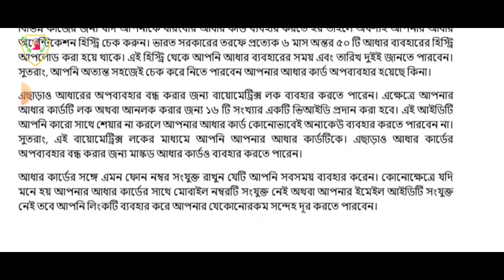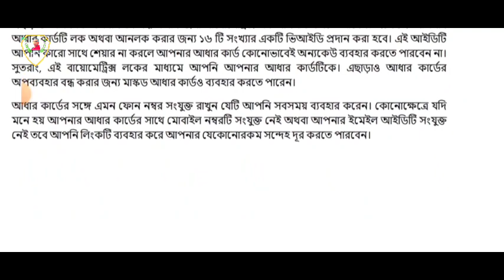আধার কার্ড ব্যবহার করেন?/তবে মাথায় রাখুন এই পাঁচটি বিষয়/না হলে পড়তে হতে পারে ভয়ঙ্কর বিপদে?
আজকাল আধার কার্ড সকলেই ব্যবহার করেন কিন্তু আধার কার্ড ব্যবহার করলে আপনাকে এই পাঁচটি বিষয়ে মাথায় রাখতেই হবে না হলে হয়তো ভয়ংকর বিপদে পড়ে যেতে পারেন।